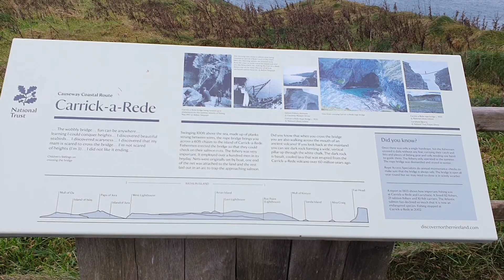@สะพานเชือก คาร์ริก-อะ-รีด หนึ่งในสะพานที่อันตรายที่สุดในโลก Carrick-a-Rede Rope Bridge fullreview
@Carrick-a-Rede Rope Bridge เป็น สะพานเชือกที่ตั้งอยู่ในเมืองอัลสเตอร์ ทางตอนเหนือของ ประเทศไอร์แลนด์ ใช้สำหรับเชื่อมแผนดินใหญ่กับเกาะเล็กๆ ที่ชาวประมงใช้เพื่อจับปลา ความสูงจากนเำทะเล30เมตร ความยาวสะพาน20เมตร ทัศนียภาพสวยงามมาก#chanchaminimal